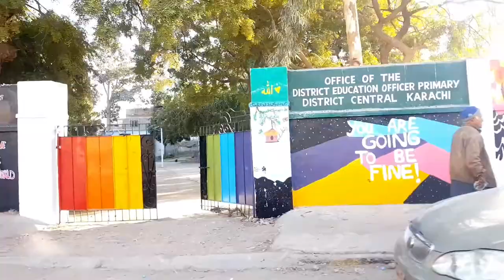Brilliant work Done by Team Nazimabad | Video Dedicated to Team Nazimabad | Kamran Shabbir | KS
* Efforts of Team Nazimabad

* Wall Painting 🎨 event host by Team Nazimabad
near Bhoot Bangla Nazimabad no 4 Karachi

* Different Residents of Nazimabad no.4 participates in the event.

* All age groups people participated in this event